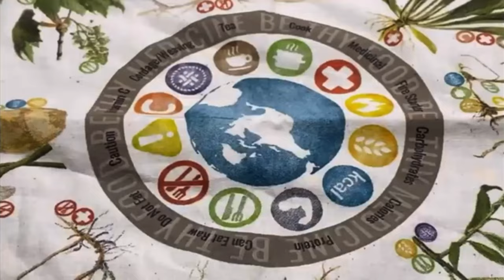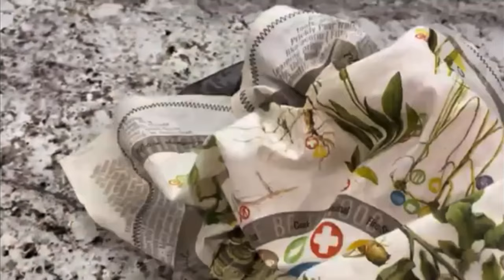WAZOO SURVIVAL GEAR Holiday Gift Guide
Wazoo Survival Gear Viking Whetstone, Cache Cap, Foraging Bandana, Bushcraft Necklace, Fire Starter Necklace, Firestarter necklace
What to buy a prepper for Christmas?  Best holiday gifts for a prepper, gifts for a prepper, what is a good gift to give to a prepper?

TL/dr?  You are responsible for your own choices, financially and otherwise.